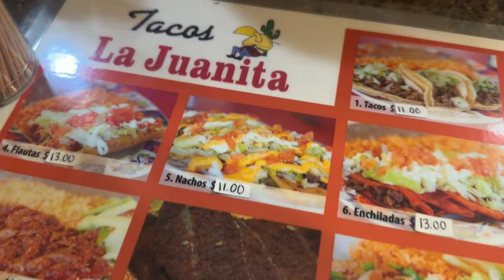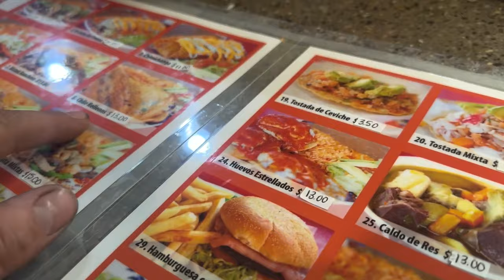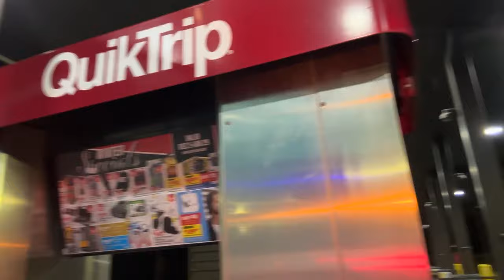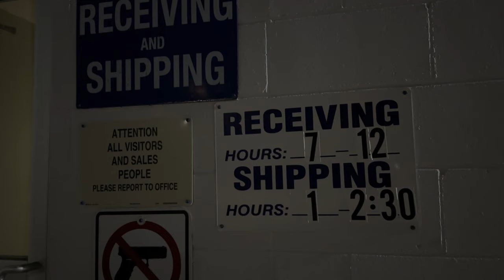Installing Lighting at a Dock!!! DENSE FOG! And Helping